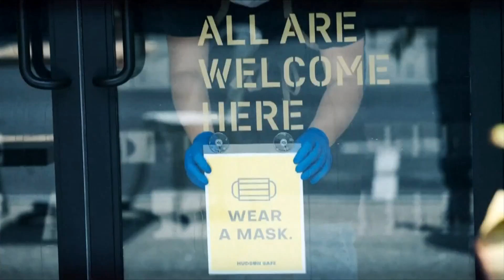CDC announces new outdoor mask guidelines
The CDC is easing guidelines on wearing face masks while outside.